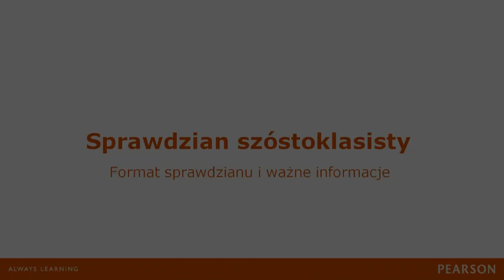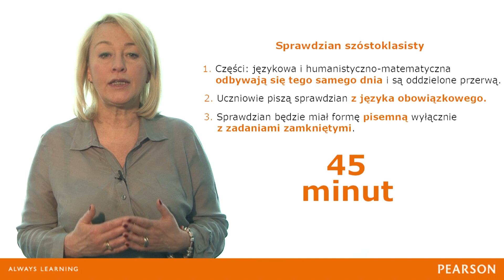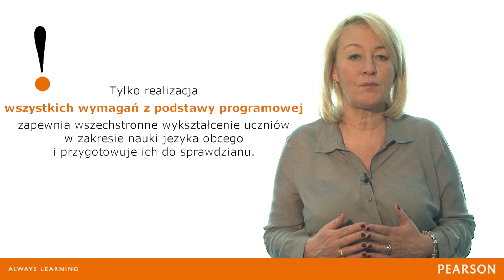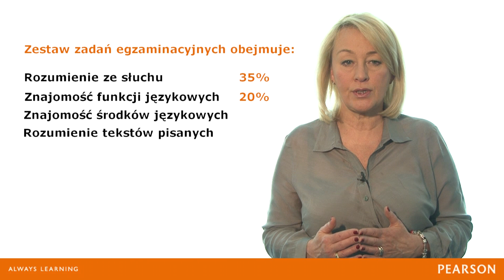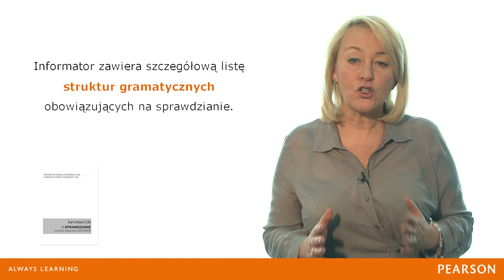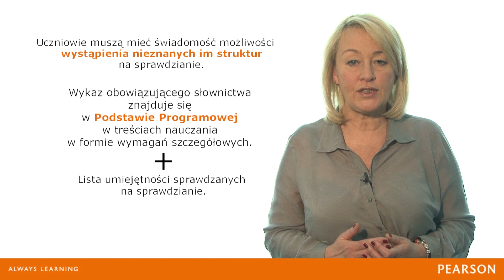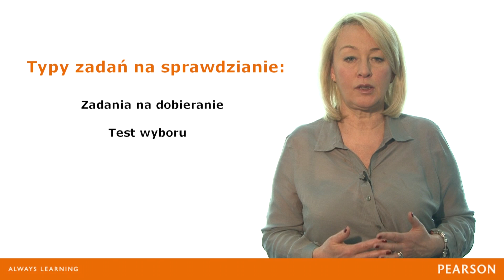Sprawdzian szóstoklasisty odcinek 1